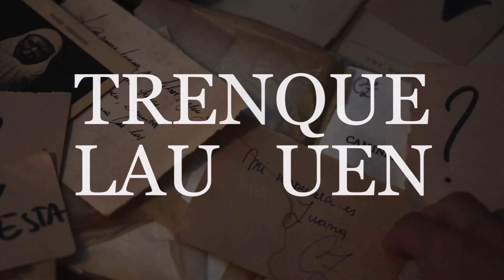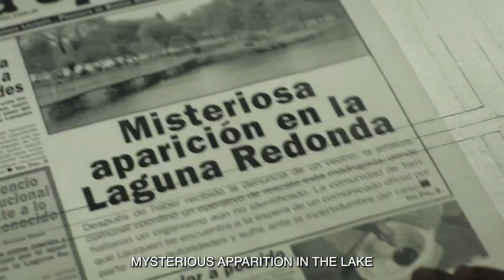Trenque Lauquen | Tráiler | StyleFeelFree. SFF magazine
Tráiler de la película 'Trenque Lauquen' de Laura Citarella.
Estreno en las salas de cine españolas el 9 de junio de 2023.